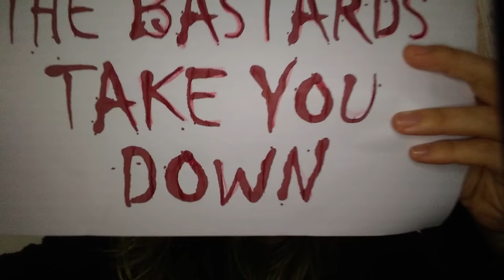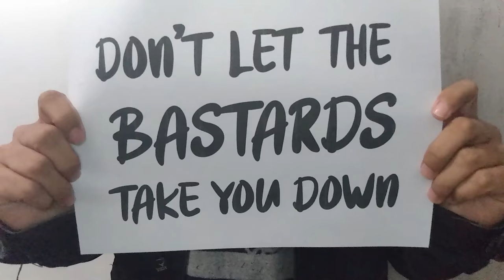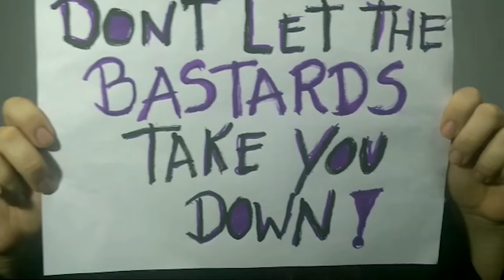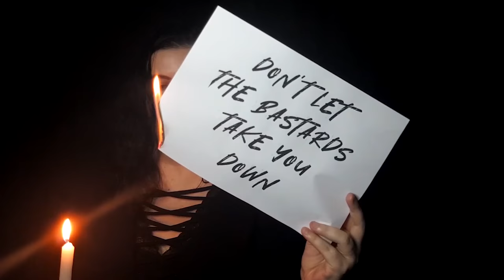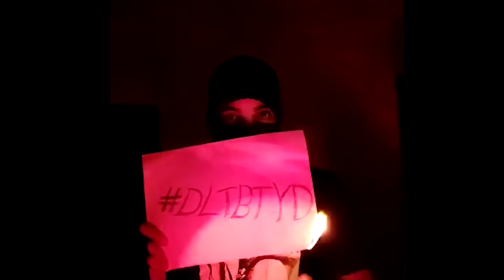Break the Wheel - Fenrir's Scar [Official Video]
Fenrir's Scar é:
Desireé Rezende - Vocais
André Baida - Vocais, Guitarra e Baixo

Bateria gravada por Icaro Ravelo
Sintetizadores e solo de guitarra por Fabiano Negri

Produzido por Fabiano Negri @ Cultura Pop Studio, Campinas, SP

Vídeo editado e produzido por Desireé Rezende

Agradecimentos e participações no vídeo:
Andressa Lé (Anfear) - SP
Bruna Martins - SP
Ana Carla De Carli (Dark Valley) - RS
Bruno Meneses - MG
Joaquim Martin - SP
Pedro Ivo - CE
Grazy Mesquita (Lasting Maze) - RN
Elvira Maia - SC
Helena Duarte - PI
Felipe Lavoura - SP
Grazi Alves - SP
Maykon Kjellin (Dark New Farm / O Subsolo) - SC
Any Scarlet (Dakhmas)  - SP
Lígia de Castro - SP
Caroline Amorim (O Subsolo) - SC
Alessandra "Mika" Nunes - MG
Renan Borges (Nerd Banger) - MG
Carolina Marcon - SP
Gabriel Brandino (Mosh In Hell) - SP
Adryan White Gluz - RJ
Nan Marconato (Anfear) - SP
Daniela Godinho - RJ
Ester Souza - SP
Wilson Souza (Evendusk) - SP
Adriana Dias - SP
Gabriel Rezende - SP
Miguel Dias - SP
Manuela Dias - SP
Caio Balestra (Anfear) - SP
Deborah Moraes (Final Disaster) - SP
Lia Kapp - PR
Henrique Madureira - SP
Luísa Azevedo - RS
Louhma - RJ
Rullys Oliveira(Playfonic) - SP
Marcílio Sousa - MA
Marc Oliver (Metal Dark) - RJ
Leo (Bode Metal) - SP
Leandro Mello (Playfonic) - SP
Guilherme Magalhães - MG
Doni Martins - SP
Rodrigo Camilo - SP

Lyrics
"Better don't" always means better for us all
Some of us are born doomed to fall

Theocrates hypocrites
Disguising brainwashing with Faith
Deceivers, false prophets
Gaining power
Judging and sentencing fake sins

Blessed be the fruit
May The Lord Open
Blessed

Don't let the bastards take you down

Let's break the wheel
Let the revolution start
No more controlled minds

How do we escape this madness
We are like mice trapped here
Confined in this maze
Losing on this fucking game

Our bodies mutilated
We didn't resist the perpetual sin
While lovers were drowned
And good men were hung the wall

Classified by the color of our mantles
Doomed to a duty to serve with our wombs
In the name of faith
Oh your blind faith
Just puppets on a string

How do we survive here
And where to escape
Their Eyes surround me
Where's a safe place
On liberty's name
To get rid of the shame
I'll end your twisted games